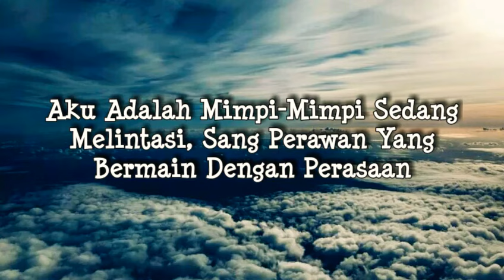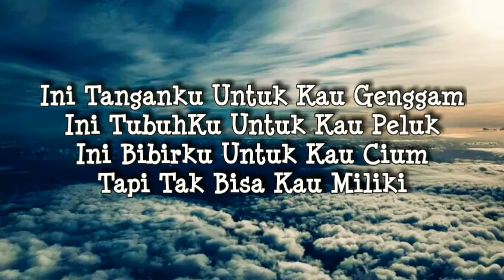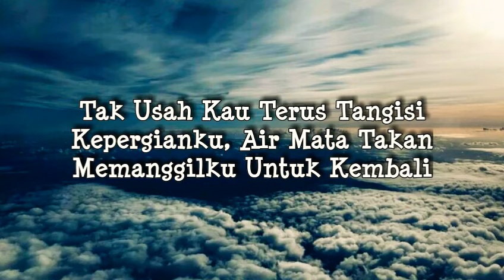MahaDewa - Elang [ Lirik ]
Penyanyi : MahaDewa

Hallo Internet 👋, TerimaKasih Bila Telah MengClick Video/Konten Ini Jika Menyukai Video Ini Jangan Lupa Berikan Tanda Suka.

Terimakasih, Dan Sampai Jumpa Bye 👋.

Lirik :

Aku ingin terbang tinggi
Seperti elang
Melewati siang malam
Menembus awan

Ini tanganku untuk kau genggam
Ini tubuhku untuk kau peluk
Ini bibirku untuk kau cium
Tapi tak bisa kau miliki
Aku

Tak usah kau terus tangisi
Kepergianku
Air mata takkan memanggilku
Untuk kembali

Aku adalah mimpi mimpi
Sedang melintasi
Sang perawan yang bermain
Dengan perasaan

Aku

Kepergianku
Untuk kembali

Sedang melintasi
Dengan perasaan

Aku

Kepergianku
Untuk kembali

Kepergianku
Untuk kembali

Tiada arti
Seperti elang